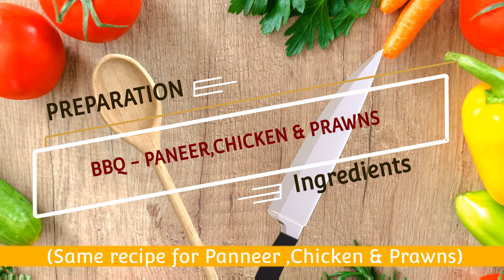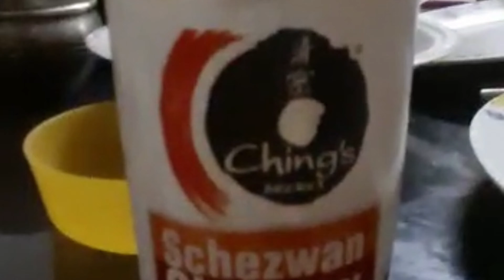BBQ night at home| Chicken,Prawn Kebab| Grilled Fish,&Paneer| Grilled Prawn Pizza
BBQ night | BBQ at Home | Chicken Kebab| Prawn Kebab| Grilled fish| Grilled Paneer| Grilled Prawn Pizza

BBQ party with family and friends at home is always a fun thing to do. Had a delicious  Sunday blast.

Prema Amma's Kitchen